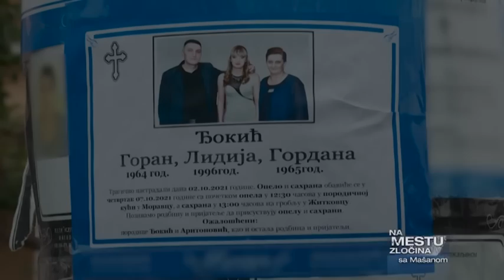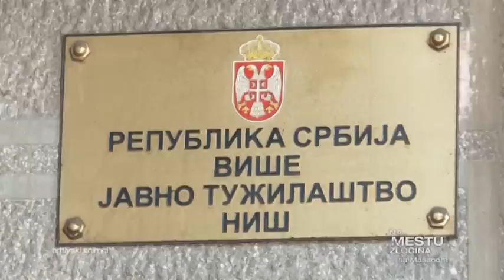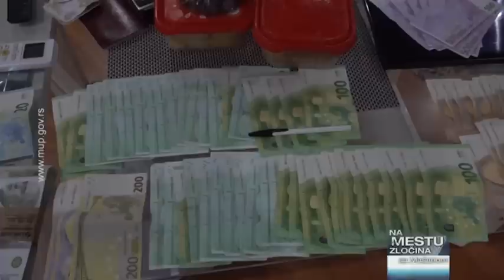Na mestu zločina sa Mašanom - 29.09.2022.